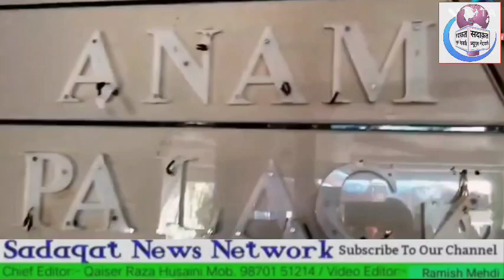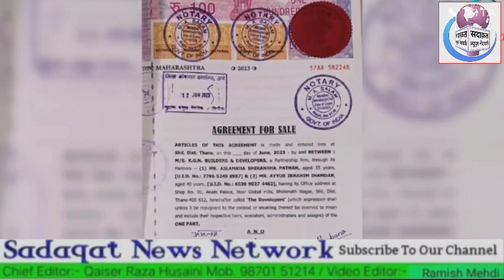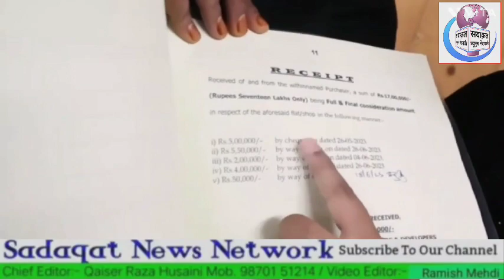ANAM PALACE Ke Rahwasion ki Chinkh Pukar...